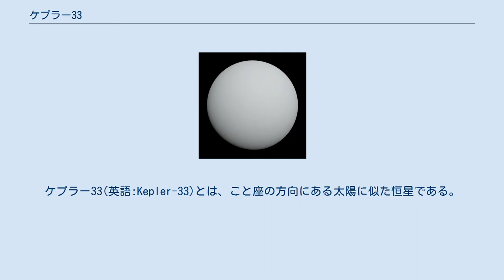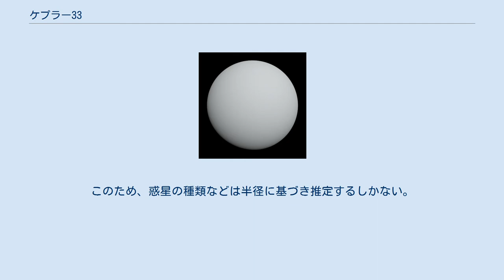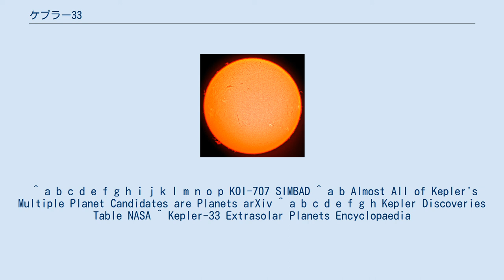ケプラー33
ケプラー33(英語:Kepler-33)とは、こと座の方向にある太陽に似た恒星である。
2012年に5つの太陽系外惑星が発見された。
 ケプラー33は、太陽の1.615倍の半径と1.164倍の質量を持つ太陽より大きな恒星である。
主系列星の段階に入っており、スペクトル分類は恐らくG型である。
恒星までの距離は知られていない。
 ケプラー33には、2016年現在、2012年1月26日に発表された5個の太陽系外惑星が発見されている。
惑星が6個以上ある惑星系はケプラー11とグリーゼ581、HD 40307の6個、ケプラー90とグリーゼ892、TRAPPIST-1の7個そしてHD 10180の9個（うち7個が承認済み）だけである。
 ケプラー33の惑星の物理的特徴は半径のみしか知られていない。
このため、惑星の種類などは半径に基づき推定するしかない。
地球半径の1.74倍であるbはスーパー・アースもしくはホット・ネプチューン、3.2～5.35倍である残りの4個は全てホット・ネプチューンである可能性がある。
 bとcは7:3の軌道共鳴をしている可能性があり、0.05日の食い違いがある。
cとdは5:3の軌道共鳴をしている可能性があり、0.18日の食い違いがある。
d:e=3:2、e:f=4:3という共鳴軌道も考えられるが、ずれが大きい。
 ^ a b c d e f g h i j k l m n o p KOI-707 SIMBAD ^ a b Almost All of Kepler's Multiple Planet Candidates are Planets arXiv ^ a b c d e f g h Kepler Discoveries Table NASA ^ Kepler-33 Extrasolar Planets Encyclopaedia